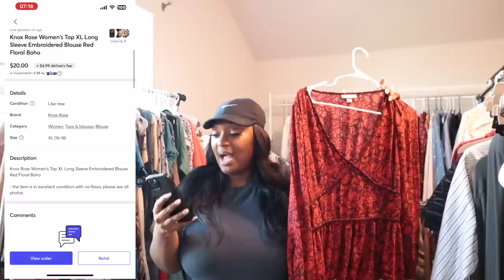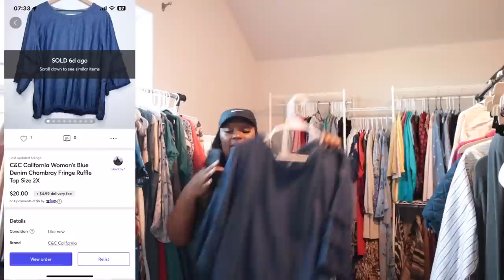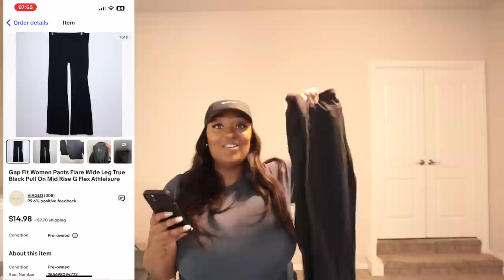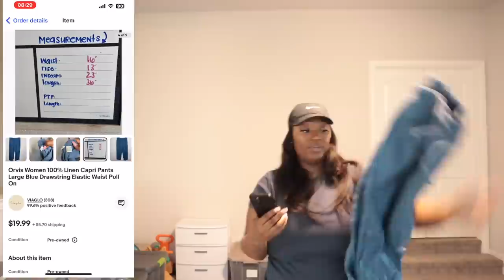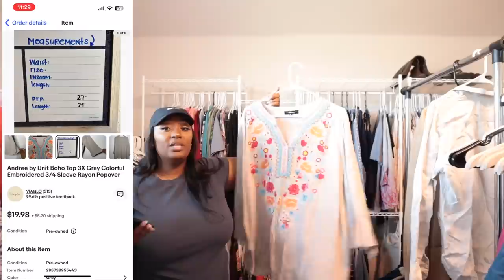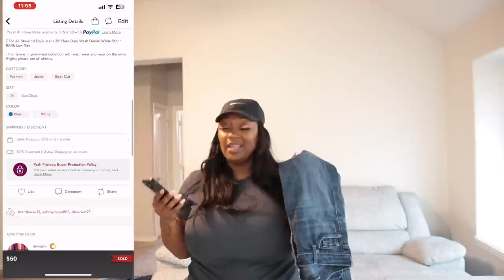WHAT SOLD on eBay, Poshmark, and Mercari | $930 SALES going out | FULL-TIME RESELLER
♥ 𝕊𝕌𝕄𝕄𝔸ℝ𝕐:
Hello! In today's video, I'll be pulling orders that sold over the weekend and going in-depth with how much it sold for, what platform it sold on, where it was sourced, how much it cost, how I titled my listings to pull in a good SEO and my net profit.
♥ 𝕄𝕐 ℙ𝕃𝔸𝕋𝔽𝕆ℝ𝕄𝕊:
+ Amazon Storefront
thank you so much for stopping by! I do put out videos twice a week: Tuesdays & Thursdays at 4:30pm CST ♥